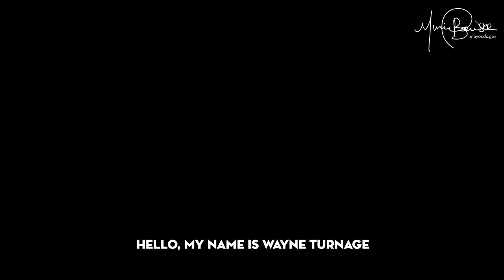Wayne Turnage On Vaccine Trial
.@DMHHS_DC Wayne Turnage joined a vaccine trial to help the frontline workers battling this pandemic.

Nervous to take the vaccine? He recommends talking to someone who has already taken it. So far, more than 4,500 frontline workers have taken the vaccine in DC.